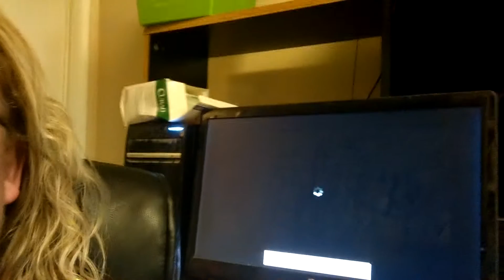CHECK OUT EMPTY DIARY ALBUM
Al and Manolis have been working very hard on this project and it really turned out well! Here is the link to one song (from it, you can find more!)